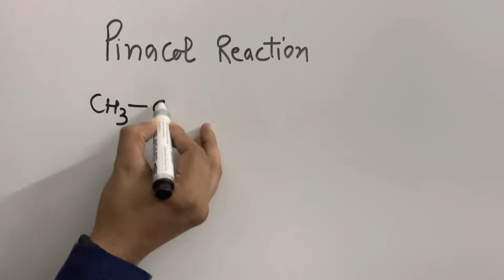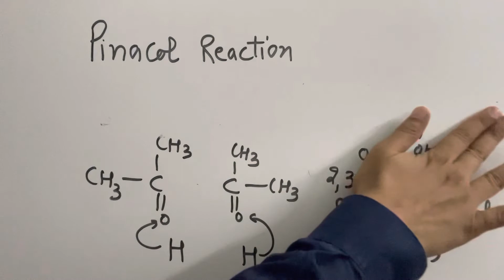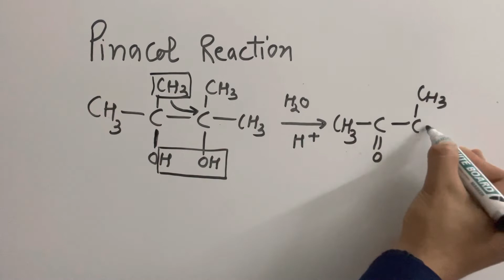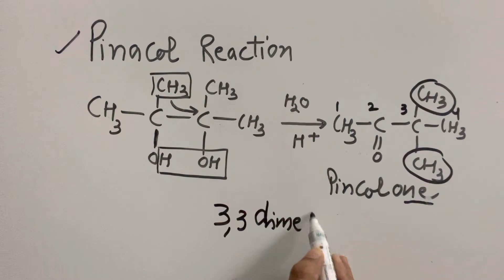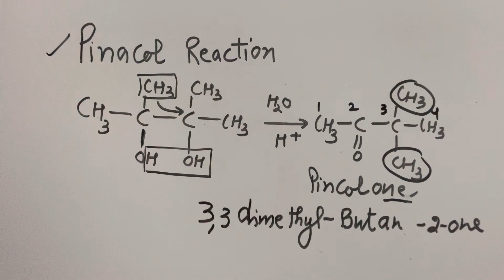pinacol pinacolone rearrangement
pinacol pinacolone rearrangement mechanism
pinacol rearrangement
pinacol pinacolone rearrangement reaction
pinacol pinacolone reaction
pinacol pinacolone rearrangement examples
organic chemistry
pinacol pinacolone rearrangement iit jam
migratory aptitude in pinacol rearrangement
Pinacolone reaction

pinacol reaction
pinacol pinacolone reaction
pinacol
pinacol rearrangement
reaction
rearrangement reaction
pinacolone reaction
pinacol pinacolone
reaction mechanism
pinacol reactions

Trick to solve numericals based upon molality and density

pinacol
pinacolone reaction,pinacol pinacolon reaction
pinacol pinacolon reaction easy